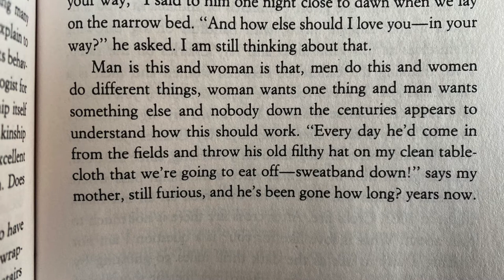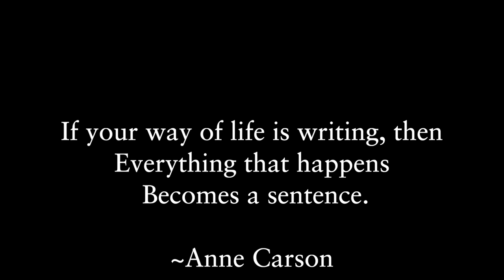Anne Carson, Sophocles, and Anne Carson